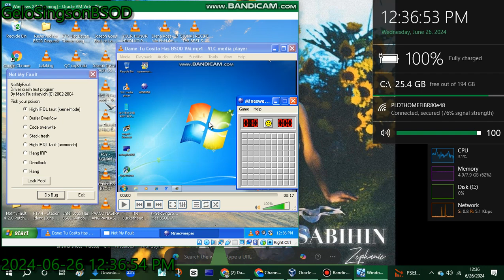has BSOD VM (Windows XP)